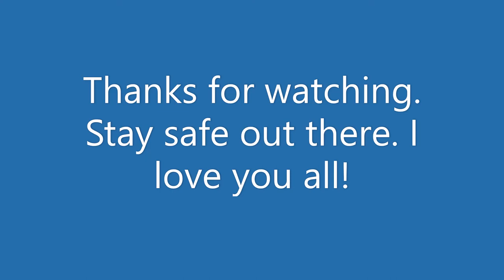Dirty Commutator? CLEAN IT UP! Jimmy B's quick Tips Volume 3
Here's a little trick I learned in an "on demand generator" class. How to clean carbon off quickly and easily.